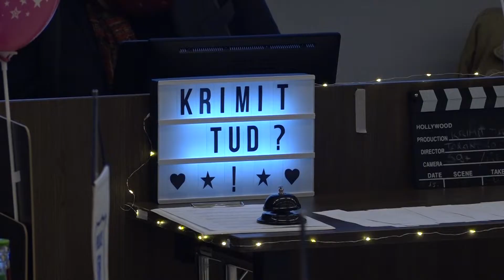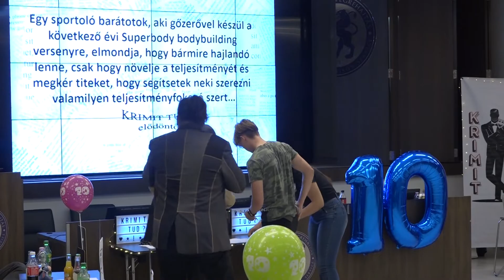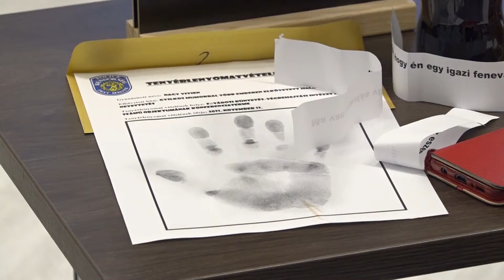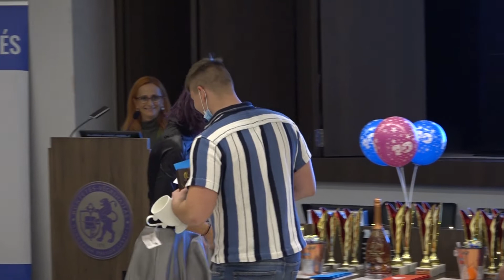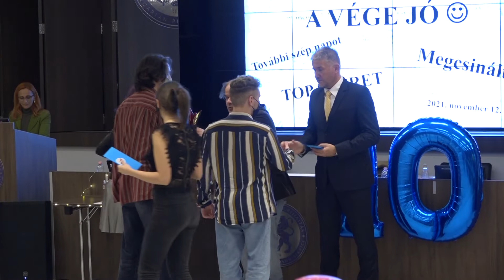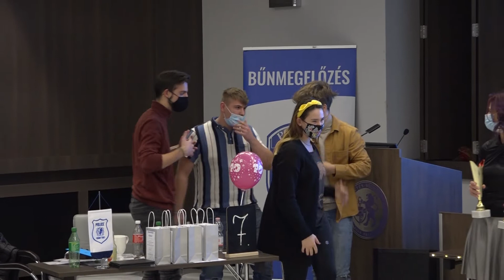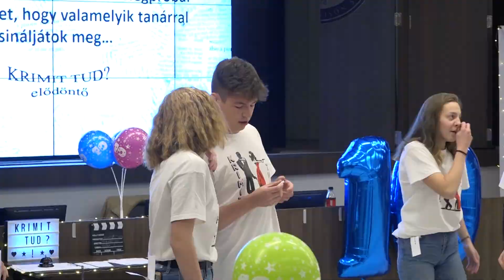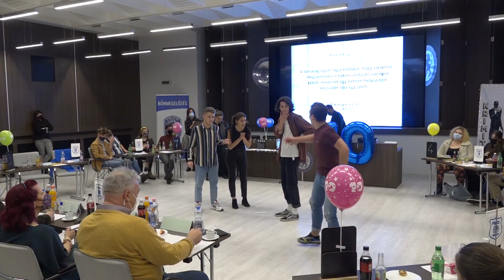CENTRUM TV Krimit Tud 2021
Idén hét csapat mérte össze tudását az országos vetélkedősorozat döntőjén Kőbányán.